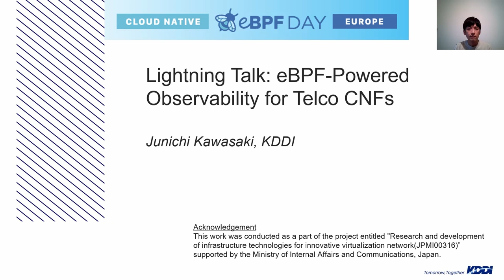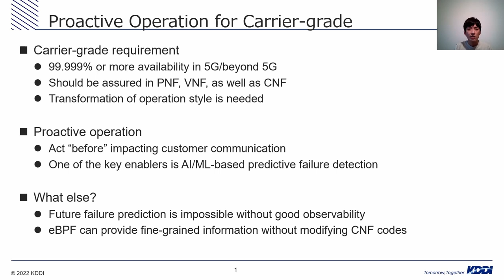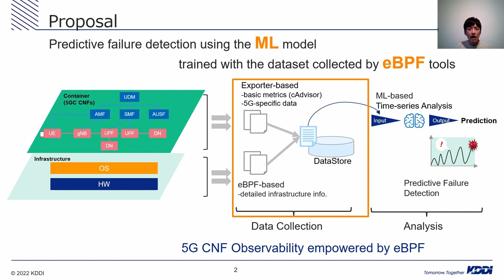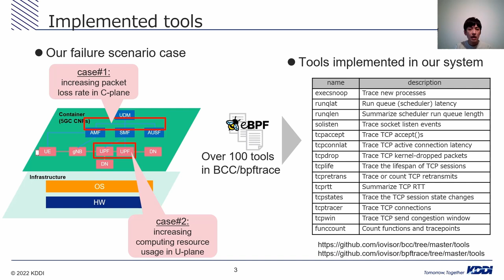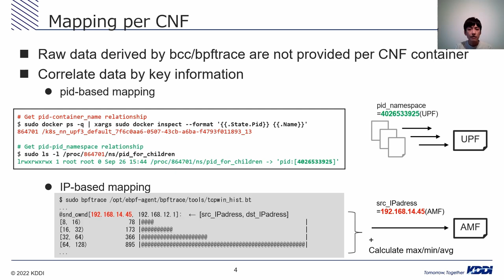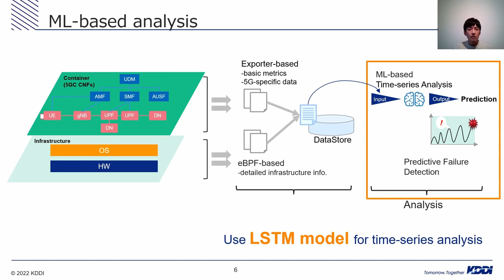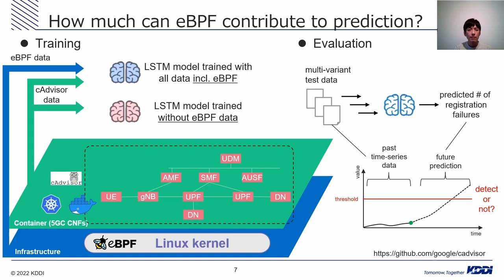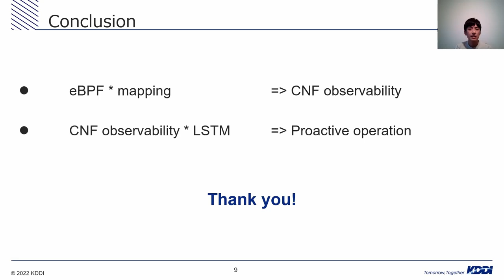Lightning Talk: eBPF-Powered Observability for Telco CNFs - Junichi Kawasaki, KDDI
One of the critical KPIs for telecom operators is 99.999% availability. Of course, it should be assured even after introducing Cloud-native Network Functions (CNFs). How can we achieve this carrier-grade quality in the coming networks? How to maintain observability for CNFs? eBPF is expected to help telcos manage CNFs and keep the environment resilient with its high-performance, flexibility, and scalability. This talk will share how you can apply eBPF tools such as bcc and bpftrace to collecting fine-grained information (e.g. TCP retransmit) for network operation as well as how such data can be leveraged to developing ML models. This talk will also walk you through a test result in a 5G core network deployed by Kubernetes to show you what network data derived by eBPF are essential for failure prediction.